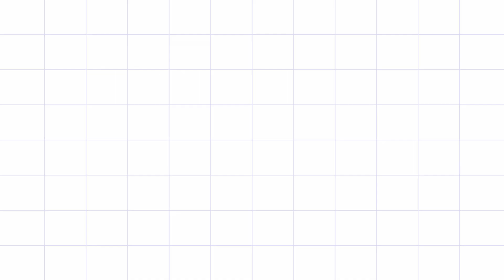Restaurant Style Chicken Fry Recipe | Chicken Fry And Roast Recipe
Learn how to make Restaurant Style Chicken Fry Recipe at Home

Presenting you a most perfect and flavorful chicken fry with a spicy touch will be a perfect appetizer to much with rice or roti.

Ingredients:

Cardamom - 4
Dry red chilies - 5 to 6
Onions(chopped) - 1
Coriander leaves (chopped) - 1/2 bunch.

Steps

Heat oil in a pan add whole garam masala (Cinnamon, Cloves, Star Anise, Bay Leaf), dry red chilies, onions, salt and cook until onions are slightly brown.
Add Chicken Pieces, Ginger Garlic Paste, Turmeric powder, Cumin Seeds powder, Coriander powder, Tomato pieces and cook till tomatoes are soft.
Add water and cook the chicken for 12 Minutes by closing the lid on.
Drain the curry, separate the chicken pieces and keep a side.
Take a blender and add cooked masala ingredients make it into a fine paste.
Heat oil in a pan and add chopped garlic, curry leaves, chicken pieces, and mix well
Now add masala paste, leftover chicken stock, crushed pepper mix well
Finally add coriander leaves, green chilies and saute for 1-2 minutes and serve hot with rice or roti.